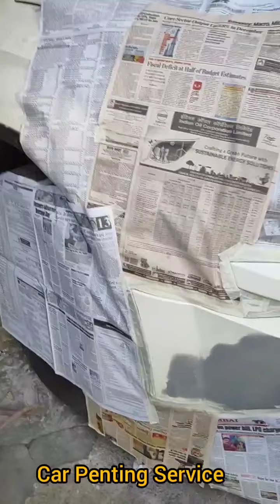mahindra xuv500 | Dent Paint | Befor And After | Mumbai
mahindra xuv500 | Dent Paint | Befor And After | Mumbai | car painting |Car Painting Denting Repaint polis mumbai penting carpenter interior putty apply on car bonnet bumper How can do dicky carPenting car denting painting process
how to remove deep scratch from car

car painting process

car repaint

car painting;

car repainting process